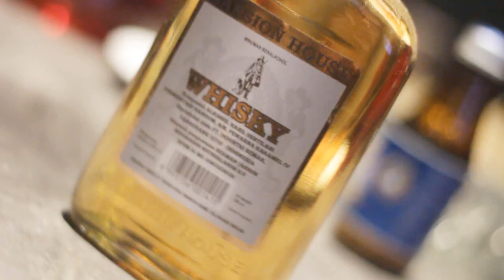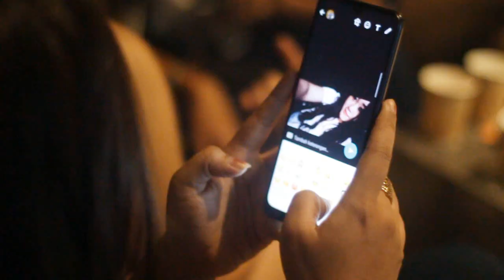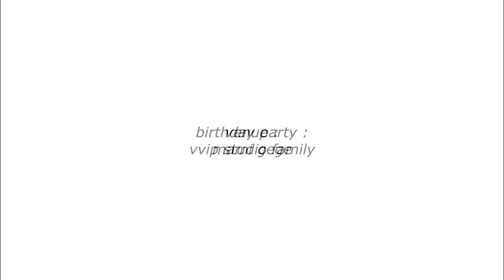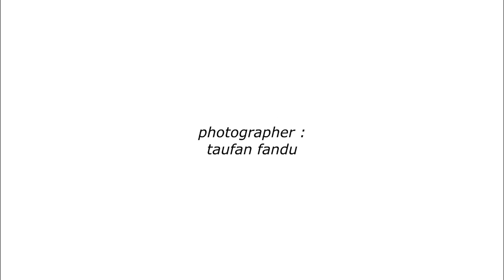MAMI GEGE BIRTHDAY PARTY - VVIP STUDIO FAMILY SUMEDANG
Pengen birthday partymu keren? harga terjangkau? kontak modusphotografhy (fianstefan)
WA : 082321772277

Hi everyone! thank you so much for watching this video, it would be great if you could leave a like rating as it motivates me to keep creating content for yall!!

My videos aren’t hitting sub boxes so loads of you don’t know when I upload a video! One way you can be sure that you know when I upload is by turning on *Notifications* for my Channel! Click the little Bell to turn them on! It also means you can get to my videos early!

Finally, if you have any questions, feedback or just general comments then be sure to leave it in the comment section below!